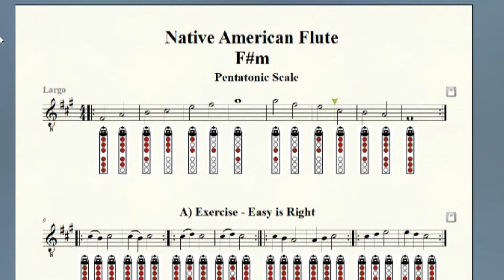V1 - How to play the "F sharp minor Pentatonic Scale" on the F#m Native American Flute?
VIDEO-1 - How to play the "F sharp minor Pentatonic Scale" on the Native American Flute?

The first step is to know your materials/tones of the F#m-Pentatonic-Scale (5 tone scale), which is the easiest way to get a feeling for the Native American Flute (NAF) and their related songs. The High Spirit Flutes come mostly with a leather band around the 3rd hole from the top, which enables you to play just the "Pentatonic Scale."

I am available for Native American Flute lesson in Sedona, Flagstaff and Phoenix Area. In summer time (June, July and August) I am also available in the Green Bay WI and Eagle River WI Area's. Visit my web to see the touring calendar and to check out if I am coming soon near you. I have always some selected Native American Flutes with me for retail and like I said earlier, I am available for flute lessons.